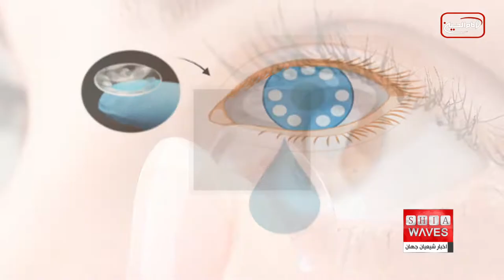نگاهی به چند خبر کوتاه: سه شنبه 8 شهریور 1401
۱)ساخت لنزی که می‌تواند نشانه‌های وجود سرطان را در اشک چشم تشخیص دهد
۲)اجرای طرح نیکوکارانه "صندلی زائر" توسط مؤسسه مصباح الحسین علیه السلام
3)سازمان هواپیمایی عراق: هیچ گونه توقفی در پروازهای فرودگاه بغداد وجود ندارد
4)گزارش یک روزنامه فرانسوی درباره وضعیت اسفبار مسلمانان هند
5)کاهش نمایش محتواهای مذهبی برای همه ادیان توسط گوگل
6)آغاز پروژه خدماتی جدید آستان مقدس عباسی ویژه بانوان به مناسبت اربعین